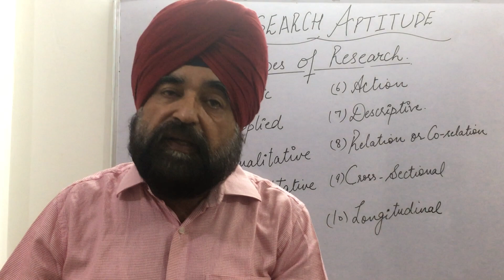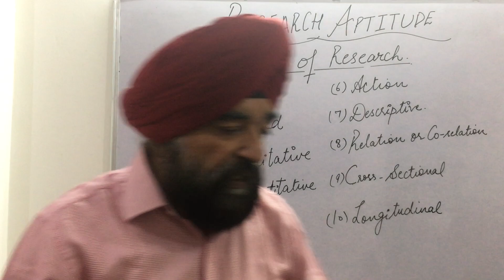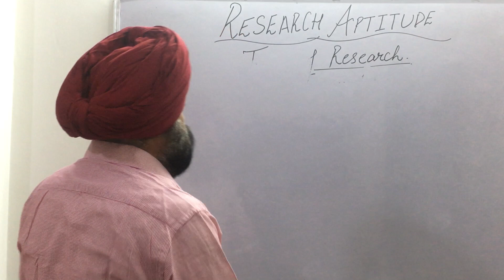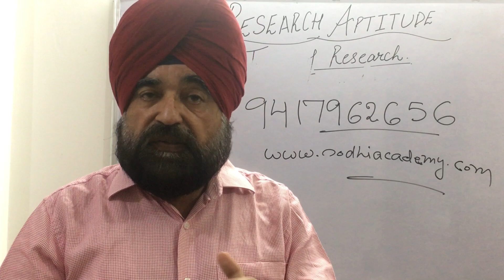RESEARCH APTITUDE – TYPES OF RESEARCH – I FOR NET PAPER 1 BY T.S. SODHI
In this lecture T.S. Sodhi introduces and explains some initial types of research. There has been often questions on types of research in various previous years NET paper 1. These types have been explained while ensuring conceptual clarity in a simple language.